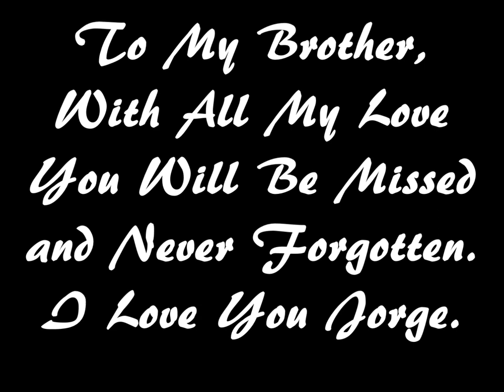RIP Brother, Jorge Alberto Roque Lainez